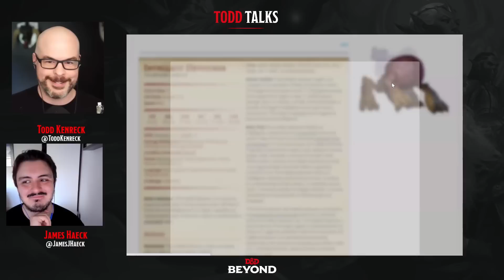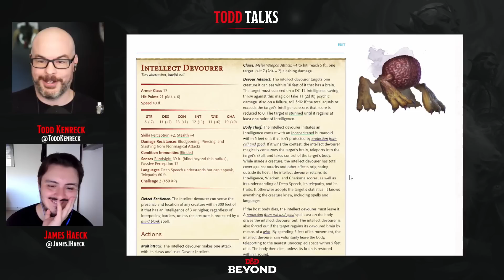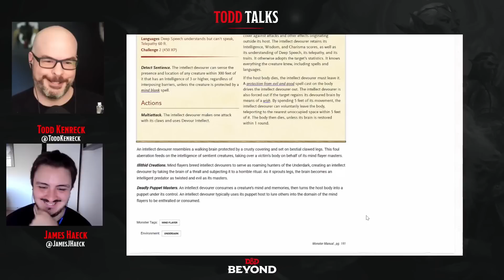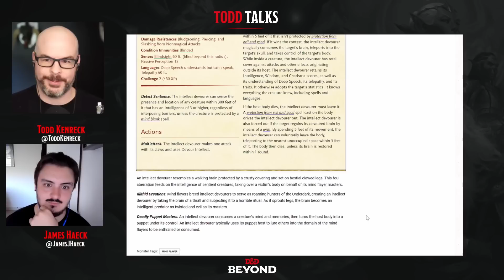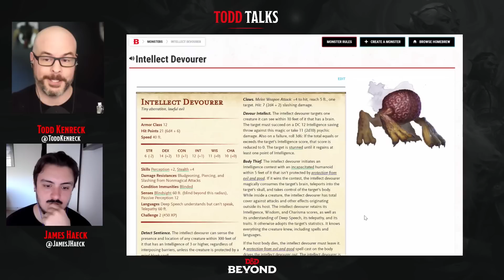Intellect Devourer - Todd Talks - With James Haeck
Todd Kenreck and James Haeck discuss one of the most dangerous low level monsters, the Intellect Devourer.

Learn more about Intellect Devourers and other monsters on D&D Beyond

Todd Kenreck is a host and Creative Manager for D&D Beyond, as well as the DM of Beyond Heroes and Avren in Silver & Steel. Follow him on Twitter

James Haeck is a writer on many D&D books including the Explorer's Guide to Wildemount, as well as being D&D Beyond's Head Writer. Follow him on Twitter

ORIGINAL CONTENT